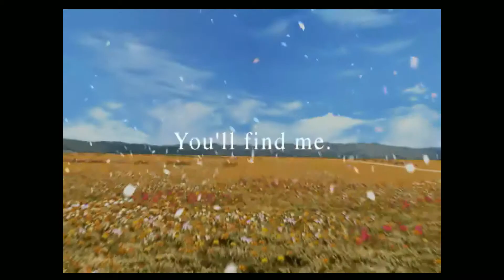Final Fantasy VIII Intro Movie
This is what opening FF VIII on a computer looks like in 2019. This will be the third time I purchased this game. Twice on two different Playstations and now on PC. I totally love these games and since the 1990's have adored their cutscenes.

Here's hoping you like this as much as I do. Cheers!